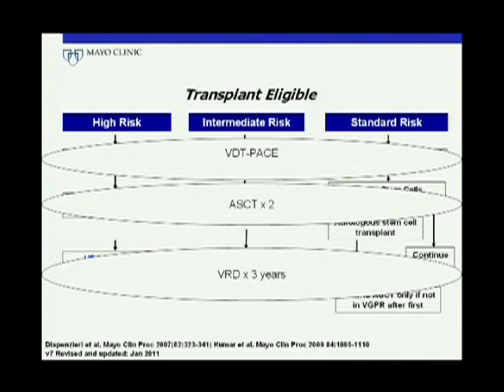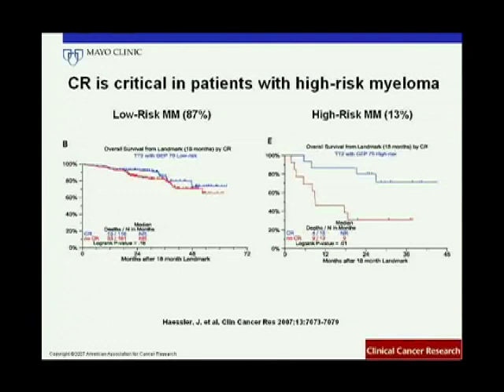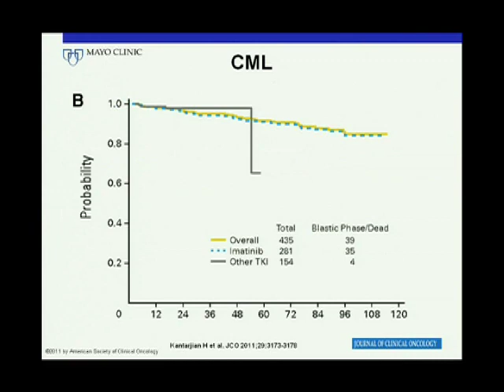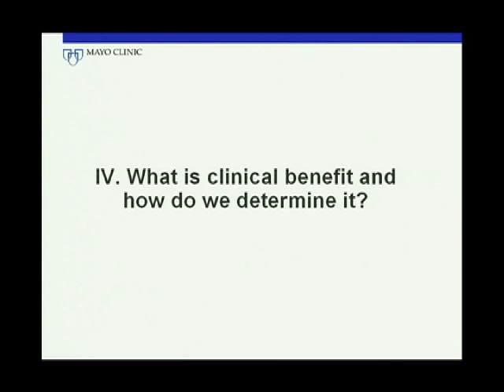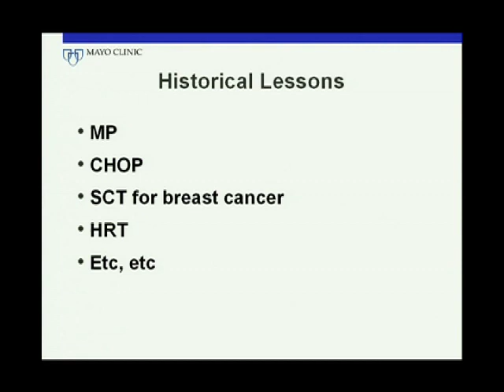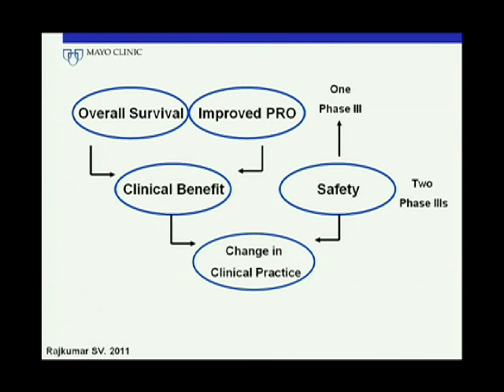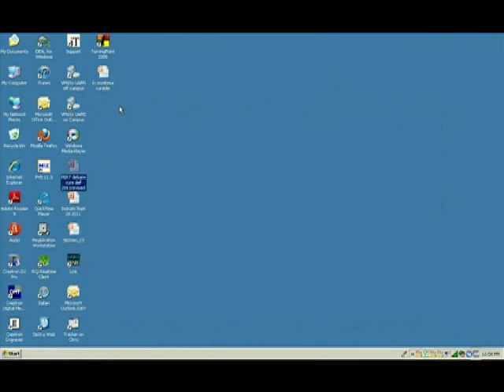Is Myeloma Curable Part 3-B.m4v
Will a cure be found for myeloma? A debate at the Winthrop P. Rockefeller Cancer Institute, UAMS, Little Rock, Ark.
Part 5